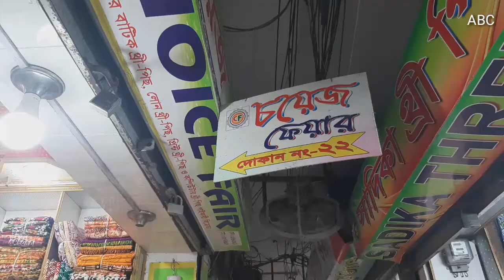থ্রি পিসের পাইকারি বাজার | three piece wholesale market islampur | All Business Categories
মেয়েদের কাছে থ্রি পিস সবচেয়ে বেশি আরামদায়ক পোষাক। কিশোরী থেকে বৃদ্ধ সবাই পোষাকটা পড়তে পারে। তাই থ্রি পিসের চাহিদা সবসময়ই বেশি। যারা অল্প টাকায় ব্যবসা করতে চান তারা ঢাকার ইসলামপুর থেকে পাইকারি দামে থ্রি পিস নিয়ে ব্যবসা করতে পারেন। আমরা এসেছি চয়েজ ফেয়ারে শো রুমে। এখান থেকে কয়েক ধরনের থ্রি পিস নিয়ে ধারণা দেবো আপনাদের। তবে, নেয়ার সময় অবশ্যই যাচাই করে নেবেন।

আপনার ব্যবসা প্রতিষ্ঠানের ভিডিও করতে বা বিজ্ঞাপন দিতে আমাদের সাথে যোগযোগ করুন-
মোবাইল-

থ্রি পিস কিনতে যোগাযোগ করতে পারেন:
চয়েজ ফেয়ার
মোহাম্মাদিয়া মার্কেট, দোকান নং ২২
ইসলামপুর ঢাকা
মোবাইল :